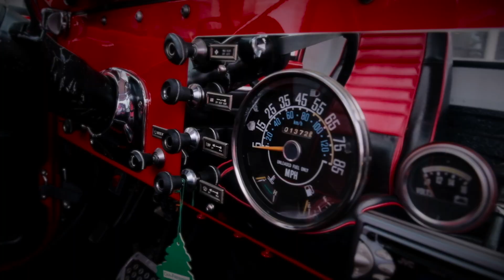Cooking for a Classic 2020 Trailer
Cooking for a Classic is a chefs competition benefiting Lucy Daniels Center. Eight celebrated chefs will go head to head in a tournament-style event over seven nights in order to claim the top prize: a 2002 Chevrolet Corvette convertible.  Watch our trailer from Cooking for a Classic 2019, to find out more, but tickets to the event and bid on our silent auction items and buy raffle tickets to win a classic Chevy Camaro!